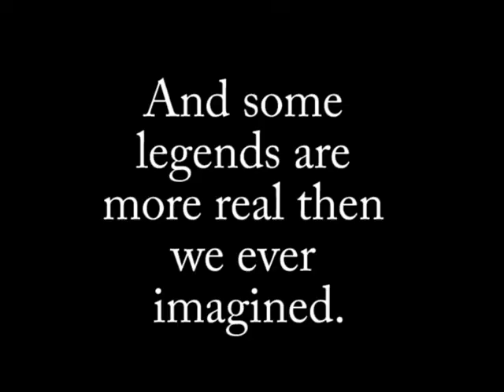Congo Bongo Man Teaser Trailer 1 (2017)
Here's the trailer to the new spoopy movie we're making. We're hoping to get at least three oscars so please show your support and share. One like = one respect.